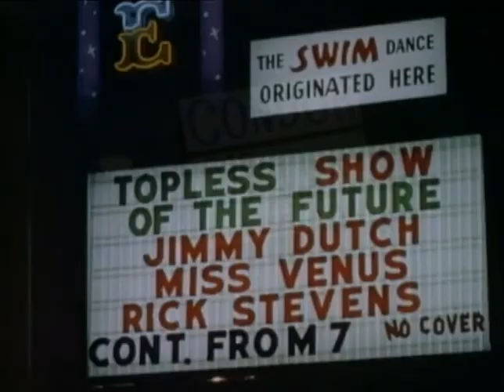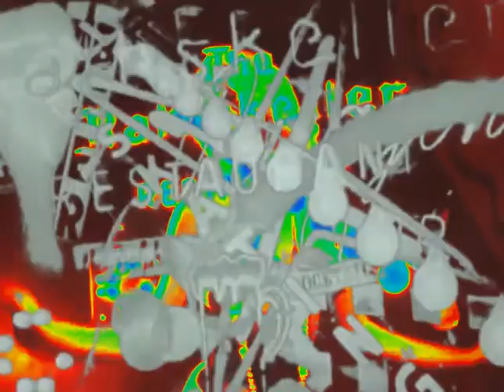CHINATOWN-A CHARLIE CHAN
Mondo Mondo Mondo